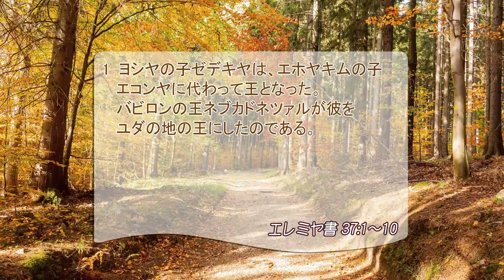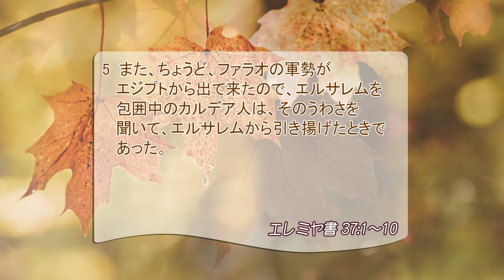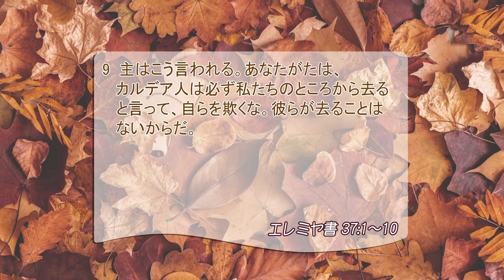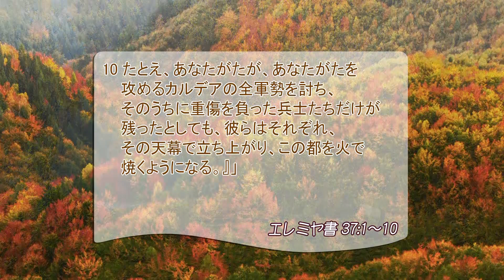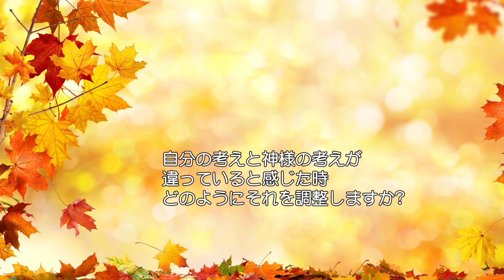[リビングライフ]神に従わない者の祈り、繰り返されるさばきの宣告(エレミヤ書 37:1-10)2020.09.26｜関根一夫牧師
⛪MACF(Misson Aid Christian Fellowship)[東京]｜関根一夫牧師